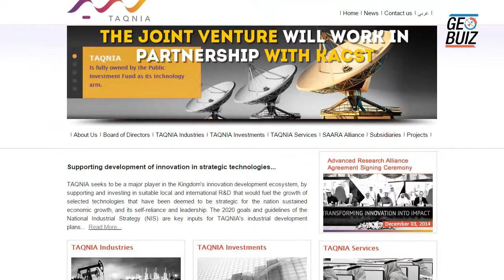DigitalGlobe, KACST sign contract to develop small imaging satellites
DigitalGlobe announces a joint venture with the technology company TAQNIA SPACE.

Constellation six or more sub-meter resolution imaging satellites to be developed.

DigitalGlobe's drive to expand its base of government and industry customers around the globe.

KACST will construct, integrate, and launch the satellites.